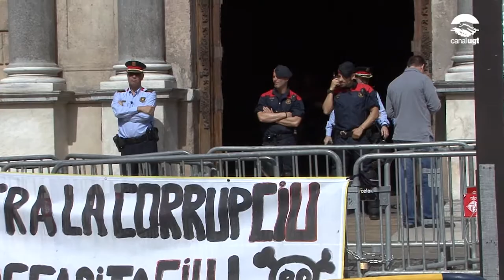Els Bombers de la Generalitat surten al carrer per la mancança d'efectius al cos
Els Bombers de la Generalitat han sortit avui al carrer per denunciar la macança d'efectius que viu el cos com a conseqüència de les retallades. Situació que es veurà agreujada amb el decret d'ampliació de la jornada.